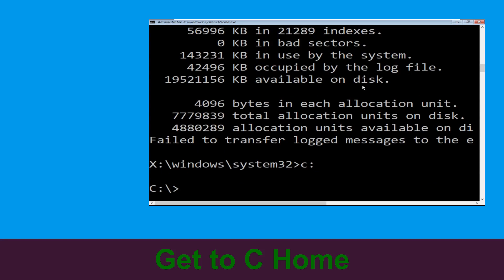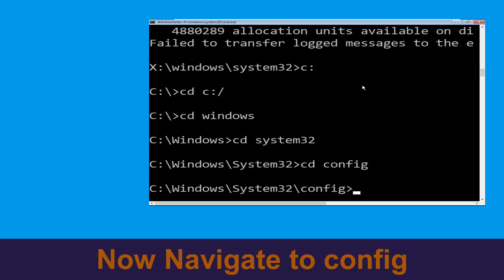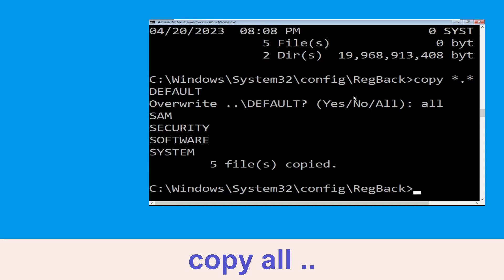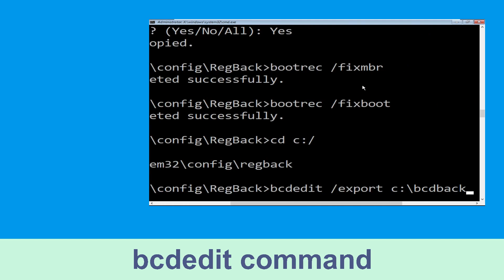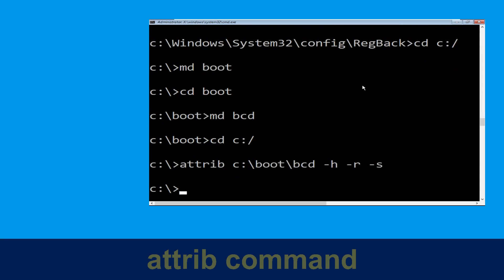VHD_BOOT_HOST_VOLUME_NOT_ENOUGH_SPACE 0x00000136 Blue Screen Error Fix Windows 11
Fixing the Blue Screen of Death (BSOD) Error on Windows 10: A Step-by-Step Guide

Very important: Follow this video, even if you see any error in any command, you move to the next command.

It will not just just fix and start your computer, but you can save all your data, files, photos, important documents using this guide.
Hers is the list of error codes it can fix and not limited to :
• SrtTrail.txt Logs Problem
• "path not found" in command prompt
• "Access is denied" in command prompt
• IRQL_NOT_LESS_OR_EQUAL Error
• BAD_POOL_CALLER Error
• Automatic Repair Couldn't Repair Your PC Windows 10 or Windows 11
• Any Blue Screen Error Crash Problem